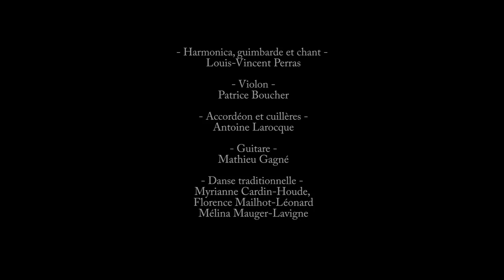Musique traditionnelle québécoise avec les Bastringue Boys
Avec Patrice Boucher au violon, Antoine Larocque à l'accordéon, Mathieu Gagné à la guitare et à la danse : Myrianne Cardin-Houde, Mélina Mauger-Lavigne et Florence Mailhot-Léonard. Les Bastringues Boys. Besoin de nous dans vos évènements ?